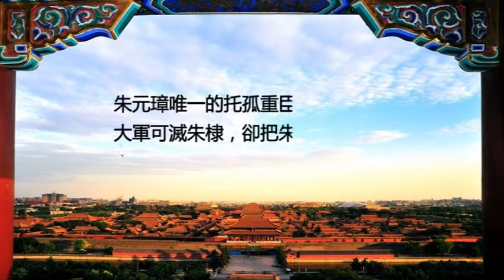朱元璋唯一的托孤重臣，手握40萬大軍可滅朱棣，卻把朱允炆坑慘了